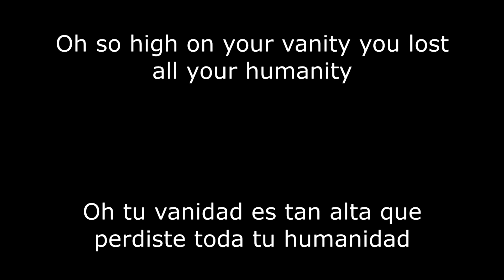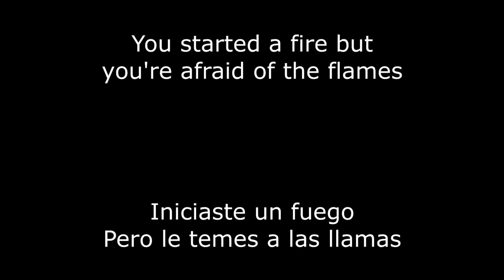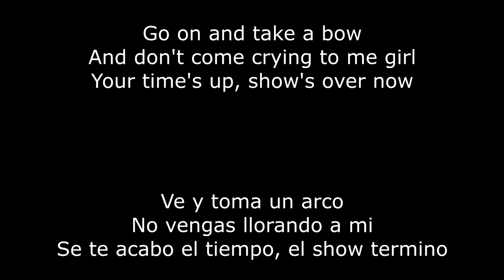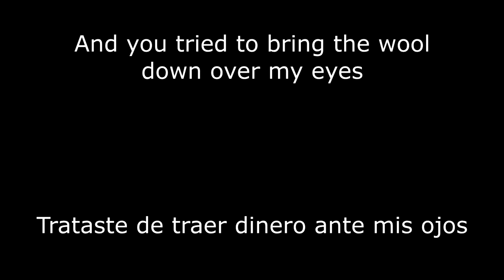Conquer Divide - Despicable You (Sub. Español/Lyrics)